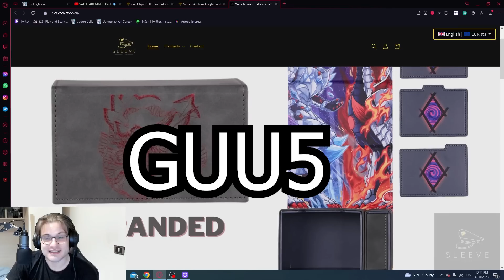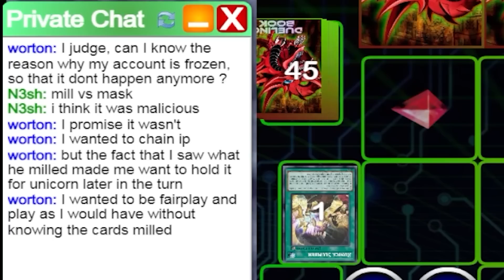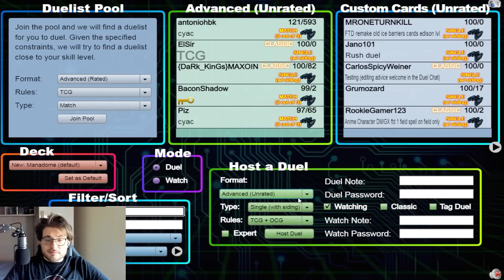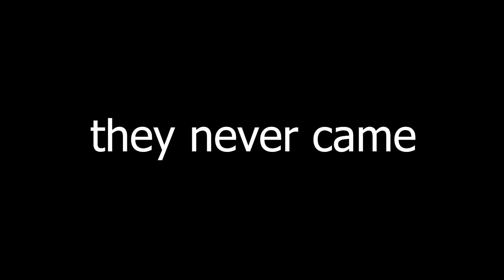Yu-Gi-Oh! Judge Calls Alert!